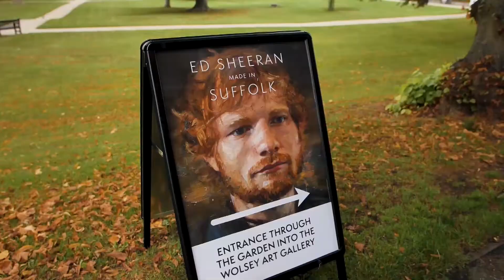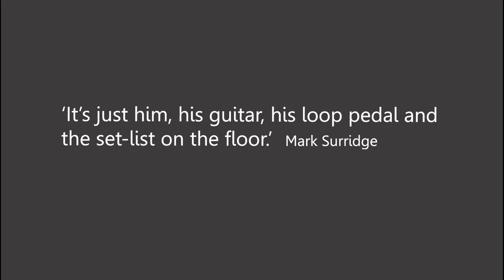Ed Sheeran: Made in Suffolk Exclusive Education Workshops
As part of the Ed Sheeran: Made in Suffolk exhibition, four exclusive workshops covering art, photography, song-writing and the Kodaly method of music teaching have been delivered to students across Suffolk.